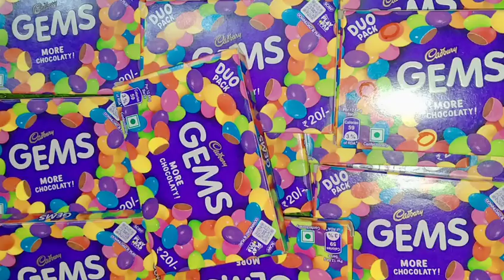gems candy chocolate James rang birangi chocolate candy please subscribe 🙏💗🙏💕🥺🥺🌹♥️😀